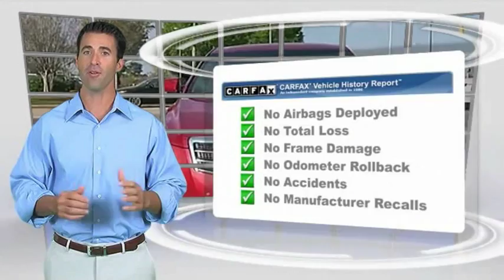2013 Cadillac ATS 2.0 Turbo Premium for sale in Raleigh NC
2013 Cadillac ATS 2.0 Turbo Premium for sale in Raleigh NC - Stock # P7570A
Year: 2013
Address:
5839 Capital Blvd